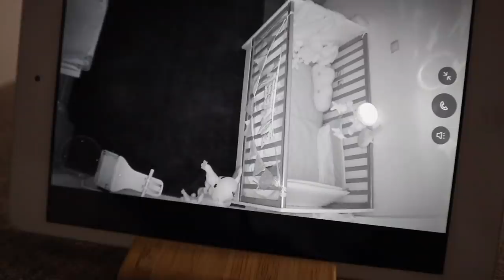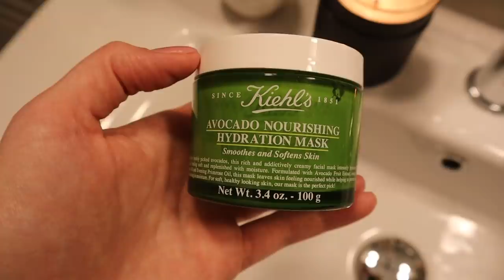Βλογκοστή: Στεναχωρημένη Βλογκοστή 🥺 🐣 | Marinelli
◈ Βλογκοστή day 2!
Ελπίζω να μη σας μετέφερα την στεναχώρια μου! Αύριο θα είμαι καλύτερα! Το υπόσχομαι!🤞🏻

xoxo
Marinelli ♥